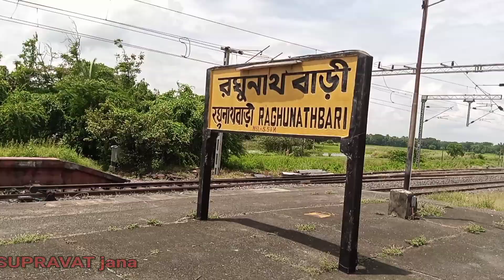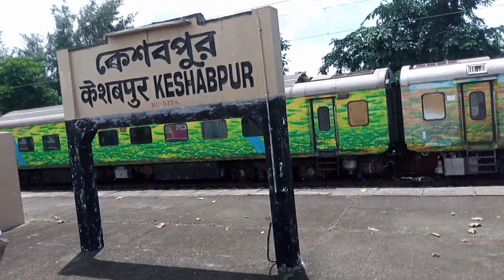এতো গুলো স্টেশন পেরিয়ে শেষে শিল্প নগরীতে🏭🏙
SUPRAVAT jana
haldia vlog
travel vlog
haldia video
bhogpur video
silpo video
indian train video
train vlog
train video
train videos
travel video
localtrain video